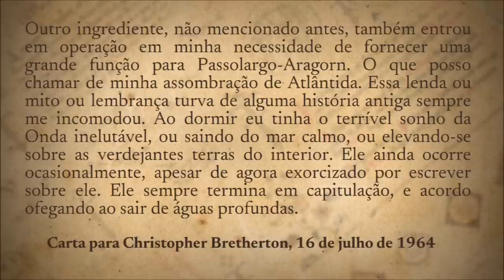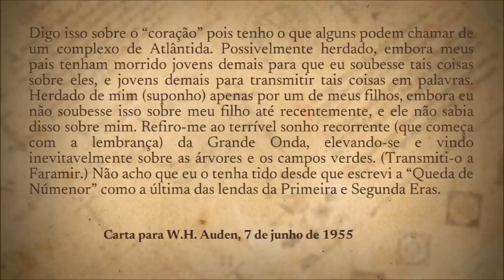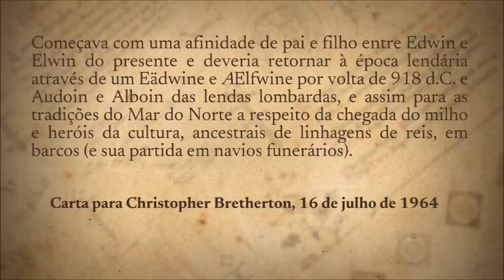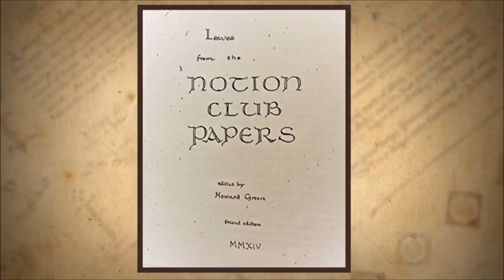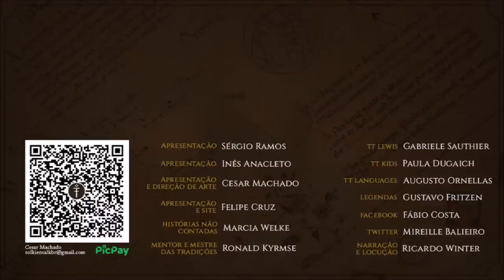Númenor como a Atlântida de Tolkien | TT 701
Númenor é a versão de Tolkien para a lenda de Atlântida, dando vazão ao sonho recorrente que ele tinha da grande onda inescapável que vinha engolindo toda a terra.

APRESENTAÇÃO

CONFIRA TAMBÉM!

MÍDIAS SOCIAIS

TRILHA SONORA

Trilha sonora do vídeo:
Artista:

IMAGENS E ARTISTAS:

ivanalekseich, startofactory, sammckinnon, Ted Nasmith.